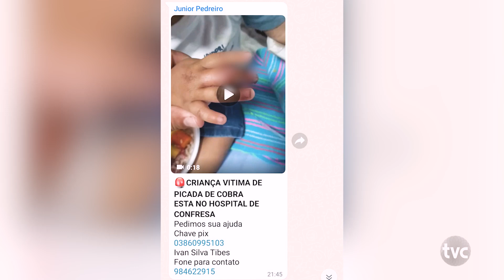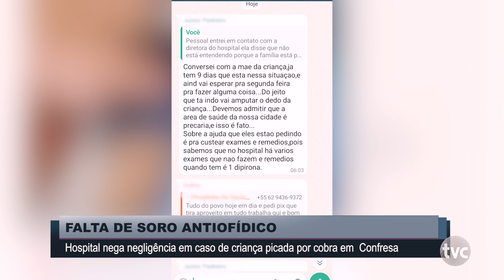Hospital nega negligência em caso de criança picada por cobra na zona rural de Confresa